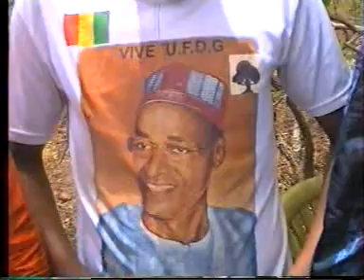fatoumata wedding 2